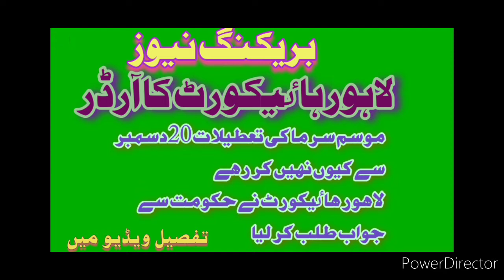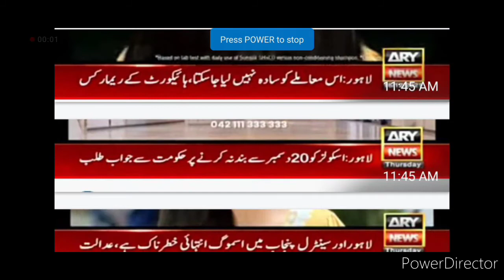what is the order of Lahore high court,why did give the winter vaction on 20 Dec(bhatti education)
Mohammad Asghar

State life